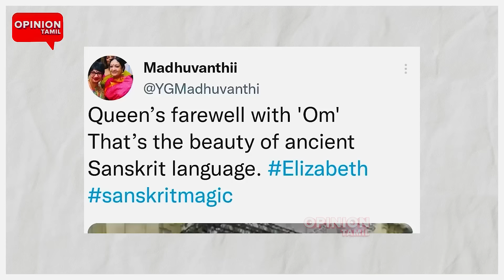மன்னிப்பு கேட்பாரா ரஜினி? லட்டில் சிக்கிய மதுவந்தி! ஓடிய எச்.ராஜா | Yasir | Mathivadhani | BJP | TN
ஒரே நாளில் மதுவந்தியை மாட்டிவிட்ட ரஜினி! கூண்டோடு சிக்கிய பாஜக | Yasir | Mathivadhani | BJP | GOSU